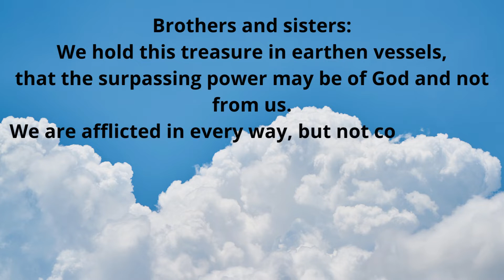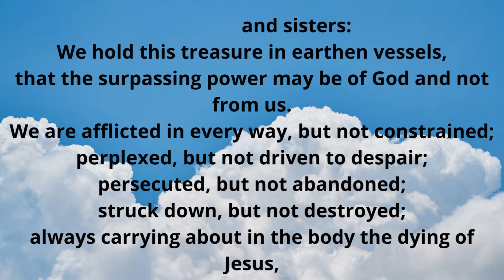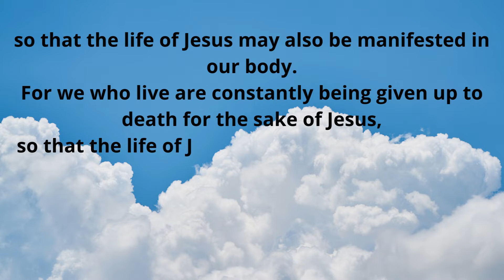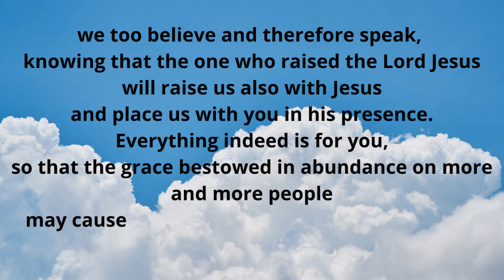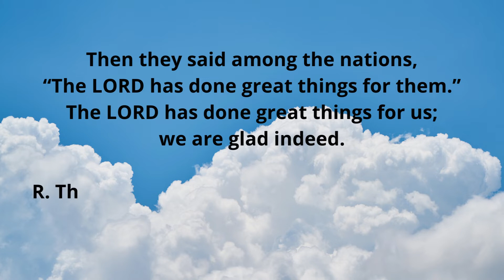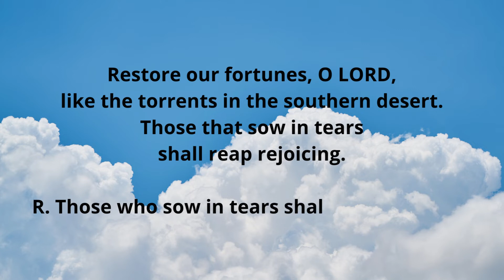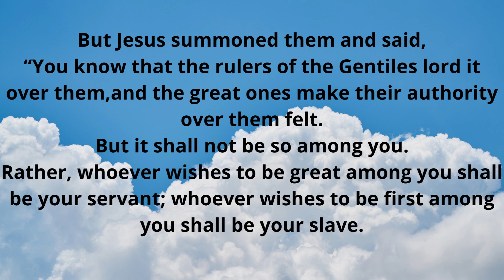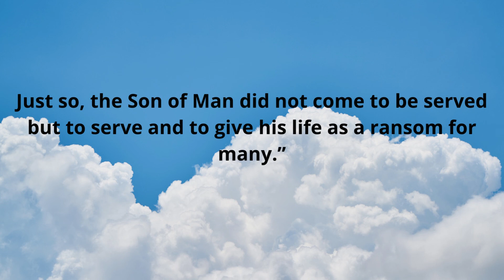July 25, 2022, Catholic Daily Mass Readings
Feast of Saint James, Apostle
Lectionary: 605

Reading 1
2 COR 4:7-15
Brothers and sisters:
We hold this treasure in earthen vessels,
that the surpassing power may be of God and not from us.
We are afflicted in every way, but not constrained;
perplexed, but not driven to despair;
persecuted, but not abandoned;
struck down, but not destroyed;
always carrying about in the body the dying of Jesus,
so that the life of Jesus may also be manifested in our body.
For we who live are constantly being given up to death
for the sake of Jesus,
so that the life of Jesus may be manifested in our mortal flesh.So death is at work in us, but life in you.
Since, then, we have the same spirit of faith,
according to what is written, I believed, therefore I spoke,
we too believe and therefore speak,
knowing that the one who raised the Lord Jesus
will raise us also with Jesus
and place us with you in his presence.
Everything indeed is for you,
so that the grace bestowed in abundance on more and more people
may cause the thanksgiving to overflow for the glory of God.
Responsorial Psalm
PS 126:1BC-2AB, 2CD-3, 4-5, 6
R. (5)  Those who sow in tears shall reap rejoicing.
When the LORD brought back the captives of Zion,
we were like men dreaming.
Then our mouth was filled with laughter,
and our tongue with rejoicing.
R. Those who sow in tears shall reap rejoicing.
Then they said among the nations,
“The LORD has done great things for them.”
The LORD has done great things for us;
we are glad indeed.
Restore our fortunes, O LORD,
like the torrents in the southern desert.
Those that sow in tears
shall reap rejoicing.
Although they go forth weeping,
carrying the seed to be sown,
They shall come back rejoicing,
carrying their sheaves.
Alleluia
JN 15:16
R. Alleluia, alleluia.
I chose you from the world,
to go and bear fruit that will last, says the Lord.
Gospel
MT 20:20-28
The mother of the sons of Zebedee approached Jesus with her sons
and did him homage, wishing to ask him for something.
He said to her,
“What do you wish?”
She answered him,
“Command that these two sons of mine sit,
one at your right and the other at your left, in your Kingdom.”
Jesus said in reply,
“You do not know what you are asking.
Can you drink the chalice that I am going to drink?”
They said to him, “We can.”
He replied,
“My chalice you will indeed drink,
but to sit at my right and at my left, this is not mine to give
but is for those for whom it has been prepared by my Father.”
When the ten heard this,
they became indignant at the two brothers.
But Jesus summoned them and said,
“You know that the rulers of the Gentiles lord it over them,
and the great ones make their authority over them felt.
But it shall not be so among you.
Rather, whoever wishes to be great among you shall be your servant;
whoever wishes to be first among you shall be your slave.
Just so, the Son of Man did not come to be served
but to serve and to give his life as a ransom for many.”